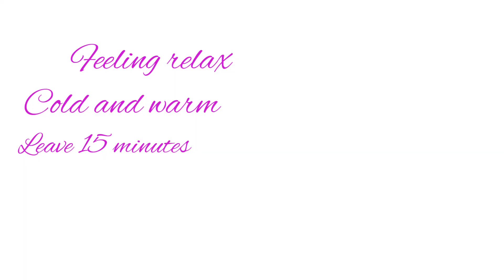DAILY NIGHT ROUTINE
I use it before I go to sleep. I put on a face mask and face cream for a smooth and beautiful look hehe